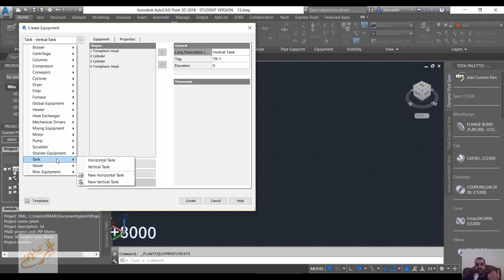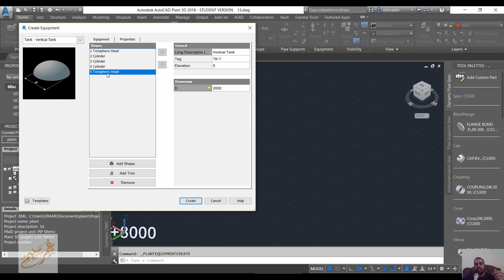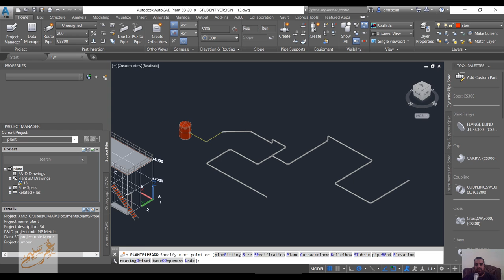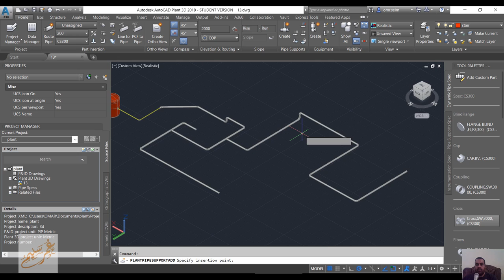03 AutoCAD Plant 3D mechanical equipment